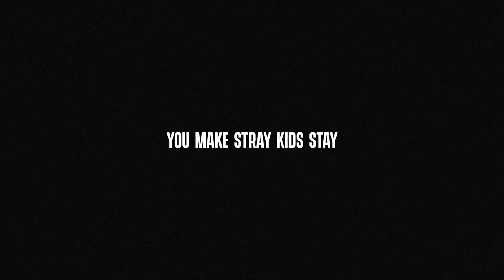Stray Kids (스트레이키즈) "MIROH" M/V Teaser 2 - 190323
NOTE: This video includes footage of stray kids' former member. Stray Kids (스트레이키즈)
UNVEIL: Clé 1: Miroh -  "Miroh" Teaser 2

this video was originally posted on Vlive on march 23rd, 2019

i do not own this video nor the images featured in this video. all rights belong to its rightful owner/owners. this video is for entertainment purposes only and there is no copyright infringement intended.